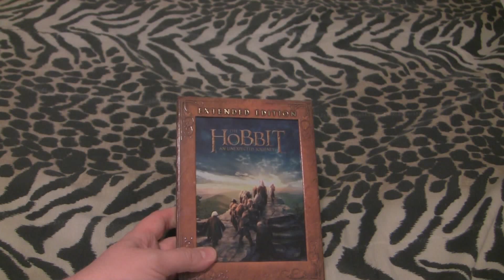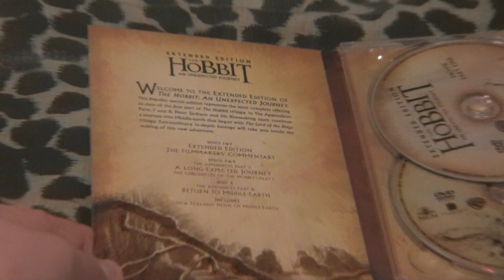"The Hobbit: AUJ" EE unveiling!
Well, the EXPECTED extended edition of "The Hobbit: An Unexpected Journey" has finally arrived, and I wanted to share what's inside with you. The 5-disc collection does not disappoint, there are a TON of bonus features as well as the main feature, which consists of 13 minutes of NEW footage (lots of shots from trailers).

"The Hobbit: The Desolation of Smaug" hits theaters on December 13th (US)